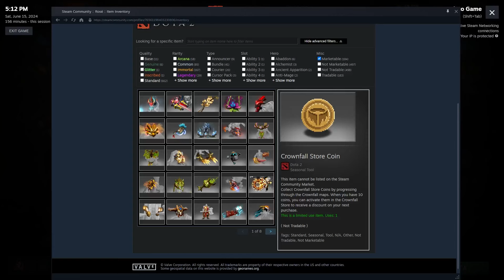[Week 9] Two worth treasure to get 10+10 Rolls in the Candy Works Caravan